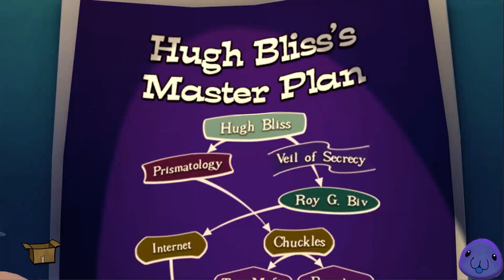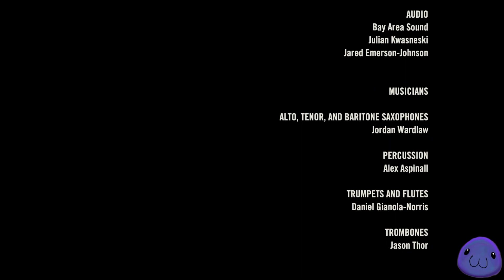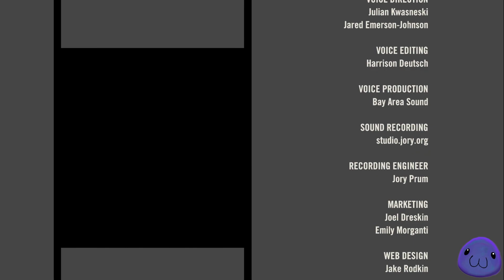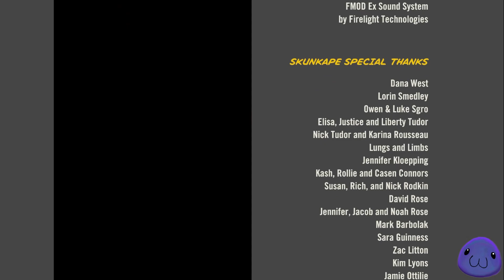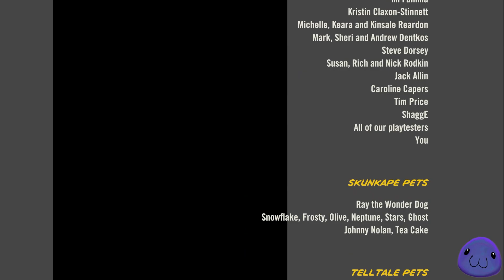Sam And Max: The Bright Side of the Moon - Prismatic Event Induced by Ipecac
This is Season 1 Chapter 6 - Bright Side of The Moon

My game Series choice for Halloween 2023! I'm going to cover all 3 seasons of Sam & Max started by Telltale then picked up and remasterized by Skunkape!

✨✨The obligatory wall of socials✨✨

As always, sorry for any Audio/Video oddity, thanks for the patience!